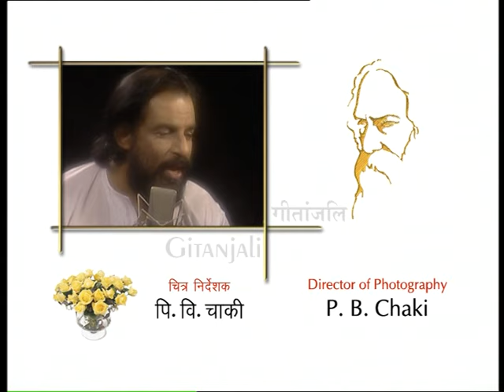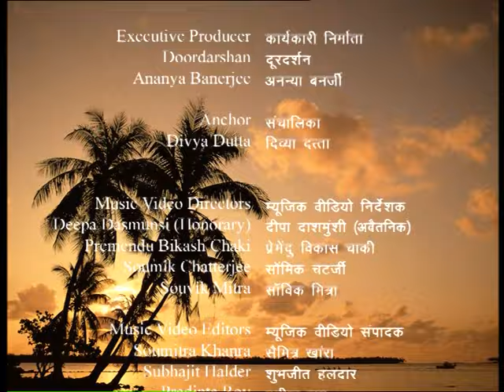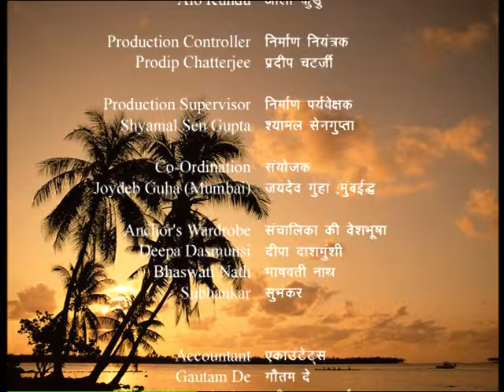GITANJALI - Episode 25